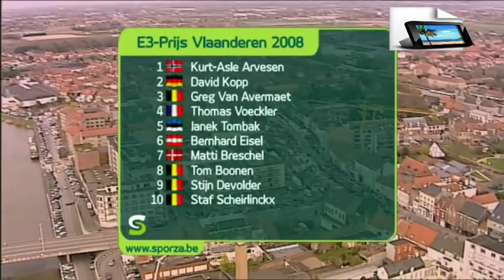Kurt Asle Arvesen wins E3 Prijs Vlaanderen 2008